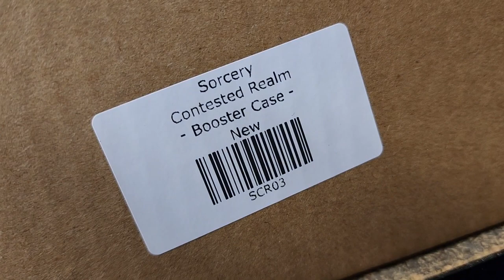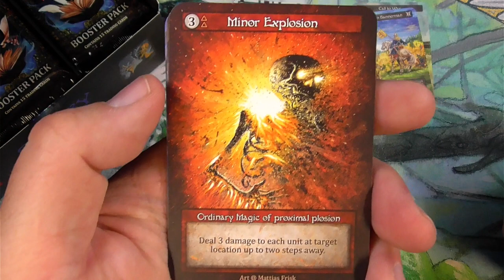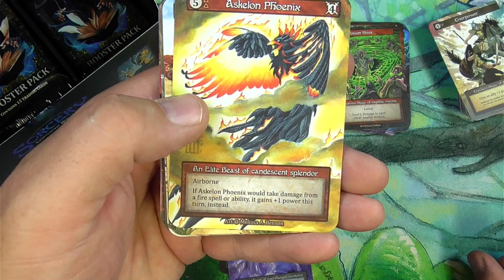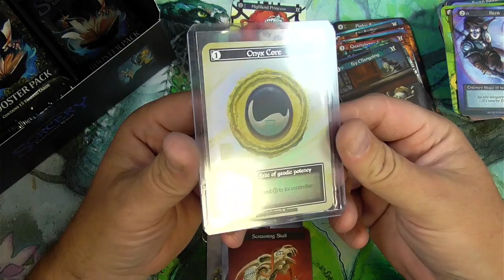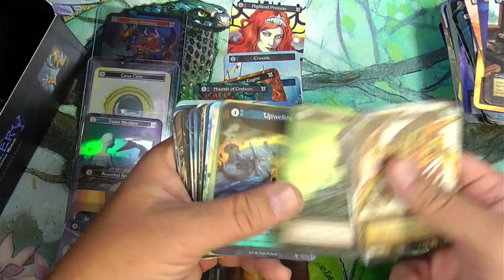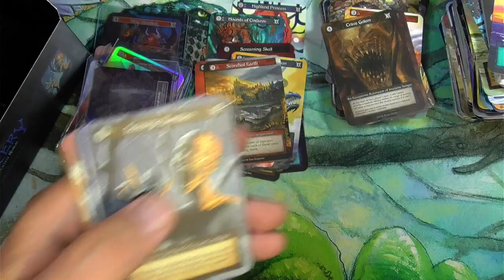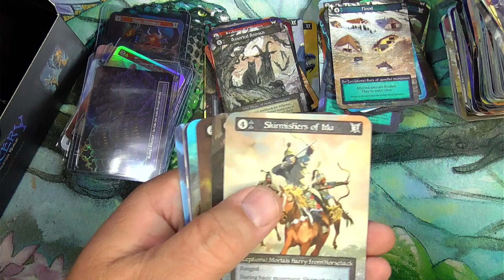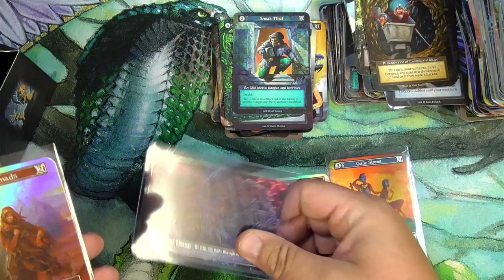ALPHA Sorcery Contested Realm Kickstarter Box Opening. Just Look at this ART!!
Tragic MTG is all about sorting through random lots of Sorcery cards from auctions and mining out the money SCR cards.